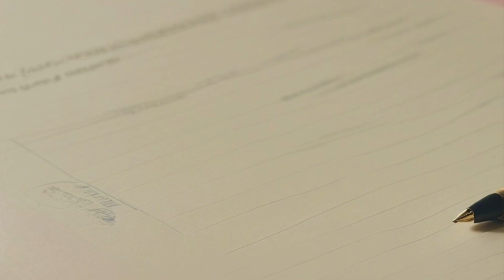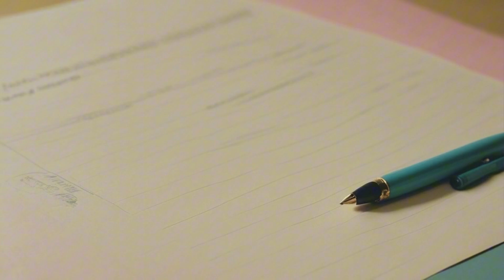How Poetry Can Start a Revolution - Will The Revolution Be Televised ?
As always, health maintained by BLOOM and Holistic Caring-

poetry,poem,poet, HOPE, DANGEROUS, CONFESSIONAL, POEM Politics and poetry have long been closely intertwined, with each influencing and shaping the other in profound ways.

Poetry serves as a powerful form of political expression, allowing writers to comment on social issues, critique power structures, and advocate for change.

The freedom of language inherent in poetry makes it an inherently political act, celebrating and exercising freedom of expression.

 Both poetry and politics rely heavily on persuasion and rhetoric to convey messages and influence audiences.

Poetic devices can make political ideas more memorable and impactful, while political speeches often incorporate poetic elements to enhance their resonance.

Poetry also plays a crucial role in activism and protest, giving voice to dissent and challenging the status quo.

 The Impact of Poetry on Public Discourse Poetry influences public discourse in several significant ways. Its ability to evoke strong emotions and connect with readers on a personal level makes complex political ideas more relatable and impactful.

Poets can distill intricate concepts into memorable phrases or images, allowing important messages to be easily understood and shared.

 As cultural commentators, poets offer unique perspectives on political and social issues that may not be addressed in mainstream political discourse.

Political poetry also serves as a form of historical documentation, preserving important events and experiences for future generations.
Poetry in Political Movements

 Throughout history, poetry has played a significant role in influencing political movements.

Poems have served as powerful rallying cries and anthems in pivotal moments, inspiring and uniting people around common causes.

Poetry reflects cultural nuances and diverse linguistic traditions, acting as a unifying force in political movements by connecting people across different backgrounds.

 Literary icons have used poetry to transcend artistic boundaries and inspire political thought and societal change.

Movements like Dalit literature have provided a powerful platform for marginalized voices to challenge societal hierarchies and demand political change.

 The Progressive Writers' Movement The Progressive Writers' Movement (PWM) exemplifies how literature can be used as a powerful tool to advocate for social justice.

Writers associated with the PWM focused on exposing social inequalities, injustices, and oppression faced by the working class and marginalized communities.

Their literature often contained anti-imperialistic ideas, challenging British colonial rule and advocating for cultural autonomy.

 PWM writers used their works to promote equality, emphasize class struggle, and raise awareness about social and economic issues faced by the masses.

Their writings sought to inspire people and build support for the independence cause, addressing crucial issues such as hunger, poverty, inequality, exploitation, gender justice, education, and human rights.

 Key figures in the Progressive Writers' Movement included Sajjad Zaheer, Faiz Ahmed Faiz, Munshi Premchand, Ismat Chughtai, Saadat Hasan Manto, Rashid Jahan, Krishan Chander, Ali Sardar Jafri, Kaifi Azmi, and Amrita Pritam.

These writers played crucial roles in shaping the movement and its impact on Indian literature and society.

 Conclusion The relationship between politics and poetry is a dynamic and powerful one.
Poetry serves as a unique medium for political expression, influencing public discourse, shaping movements, and advocating for social change.

From ancient times to the present day, poets have used their craft to challenge power structures, give voice to the marginalized, and inspire action.

The Progressive Writers' Movement in India stands as a testament to the transformative power of politically engaged literature. As we continue to face complex social and political challenges, the role of poetry in shaping our collective understanding and inspiring change remains as relevant as ever.
YouTube As always, health maintained by BLOOM and Holistic Caring-